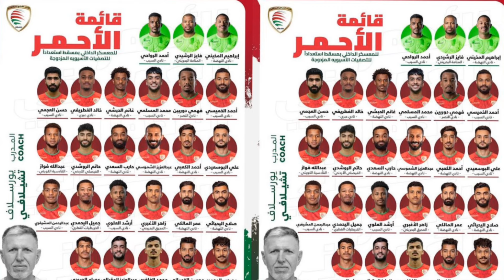Oman jadi lawan misterius untuk Harimau Malaya di kelayakan Piala Dunia 2026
Harimau Malaya akan menghadapi pertandingan yang tidak.mudah menghadapi Oman pada Kelayakan Piala Dunia 2026 zona Asia.